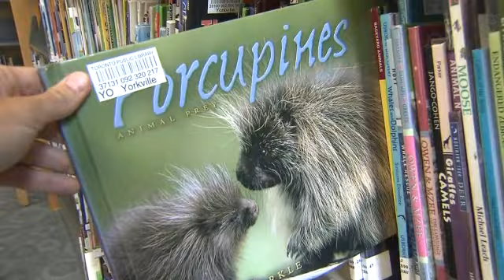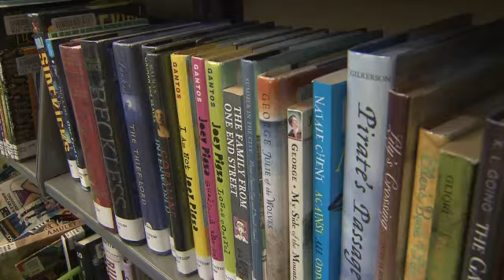Live animal experience comes to the library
Videographer Audra Brown tells us the Toronto Public Library is thinking up new ways to get your children to come and visit. One of which - getting up close with a few friendly animals.